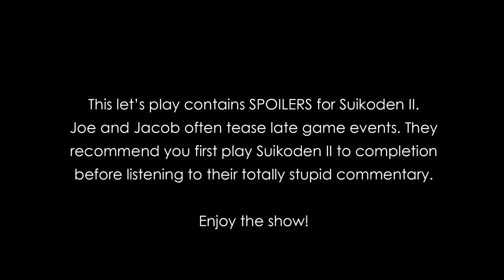Carriage Plays Suikoden 2: Rubbing Shoulders in South Window - Episode 27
Joe and Jacob catch a glimpse of a vampire.